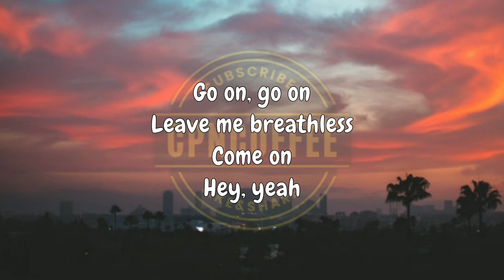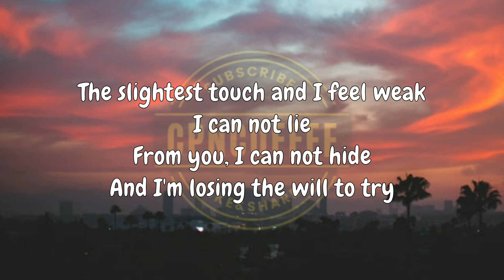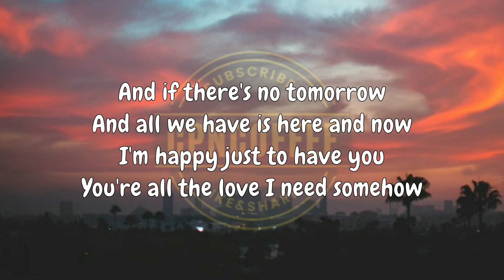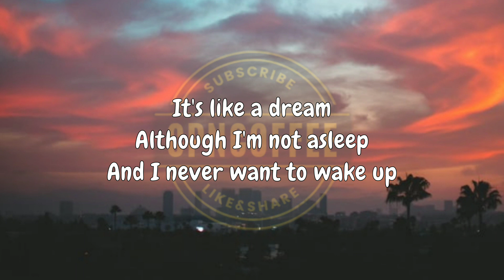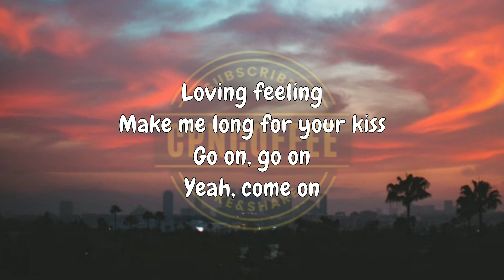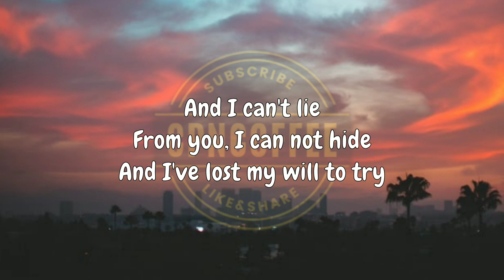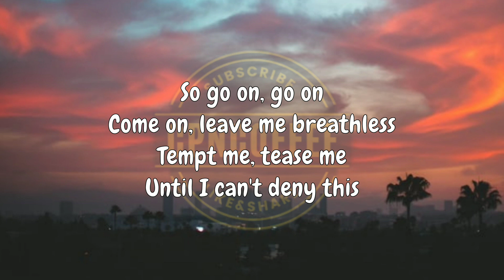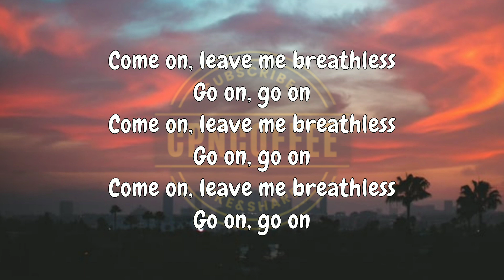The Corrs- Breathless(lyrics)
I do not own everything you see. All credits definitely go to the right owner.

The Corrs- Breathless

Enjoy Listening!